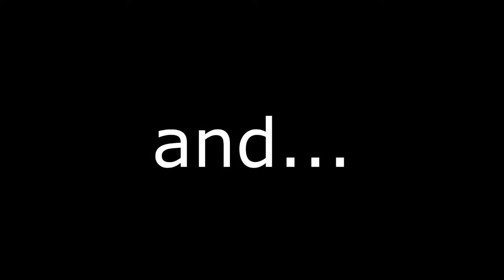Dispute 10-1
dispute